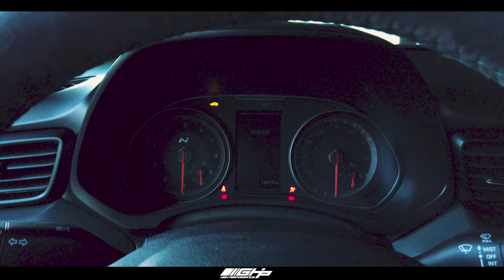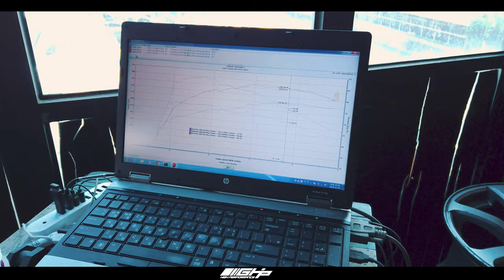벨로스터N 엔진 퍼포먼스 딤스포츠 라피드TPM 보조ECU 셋팅 - GHP 튜닝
현대 벨로스터N
DIMSPORT RAPID TPM
딤스포츠 라피드TPM 보조ECU 셋팅
라피드FR 페달리스폰스
엑셀 반응속도 컨트롤